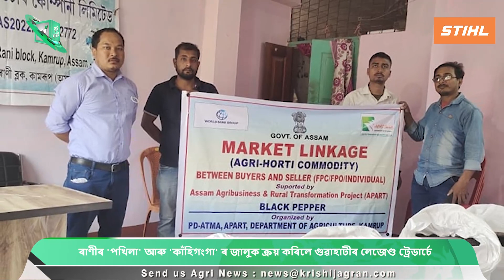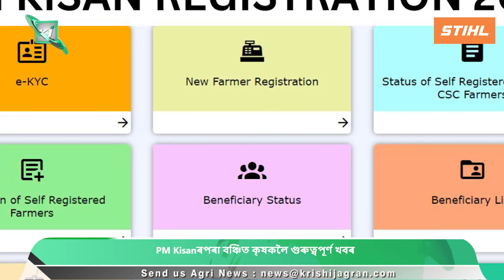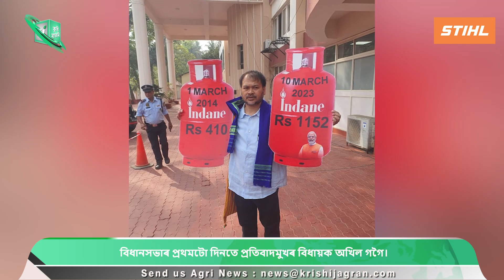আজি আপোনাৰ একাউণ্টত ধন সোমালনে?।। নিষিদ্ধ শস্যৰ খেতি কৰিবলৈ মমতা বেনাৰ্জীক লাগে কেন্দ্ৰ অনুমতি।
Headlines:
১. নতুন দিল্লীত বাঁহ শিল্পৰ বিশাল প্ৰদৰ্শনী আৰু প্ৰশিক্ষণ

২. হায়দৰাবাদত প্ৰাকৃতিক কৃষি বিষয়ত তিনিদিনীয়া প্ৰশিক্ষণ কাৰ্যসূচী

৩. কামৰূপত NMEO-OP আঁচনিৰ অধীনত তৈল খেজুৰ খেতিৰ ওপৰত কৃষক প্ৰশিক্ষণ

৪. ৰাণীৰ 'পখিলা' আৰু 'কাঁহিগংগা' ৰ জালুক ক্ৰয় কৰিলে গুৱাহাটীৰ লেজেণ্ড ট্ৰেডাৰ্চে

৫. আজি ১০ তাৰিখ। আপোনাৰ একাউণ্টত পেঞ্চনৰ ধন সোমালনে?

6. PM Kisanৰপৰা বঞ্চিত কৃষকলৈ গুৰুত্বপূৰ্ণ খবৰ

৭. বিধানসভাৰ প্ৰথমটো দিনতে প্ৰতিবাদমুখৰ বিধায়ক অখিল গগৈ।

৮. পশ্চিমবংগত আফিং খেতি কৰিবলৈ কেন্দ্ৰৰ অনুমতি বিচাৰিছে মমতা বেনাৰ্জীয়ে